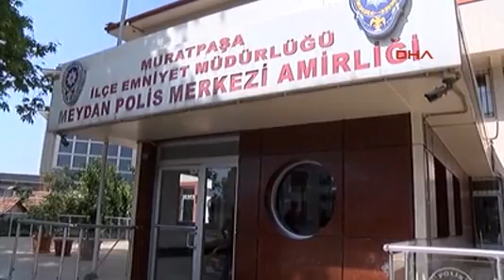antalya kapkacci polisten kacamadi